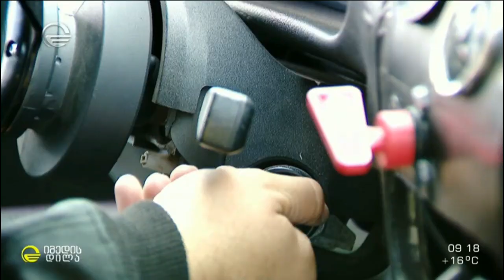ხმაური, ექსტრიმი, ხიფათი და ადრენალინი - „დრიფტის“ ჩემპიონატი დიდგორის ველზე